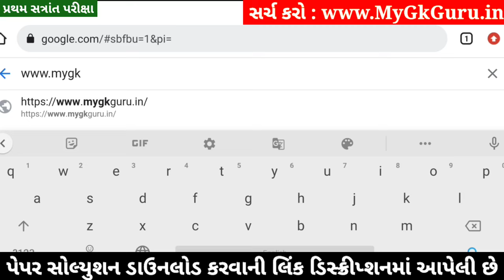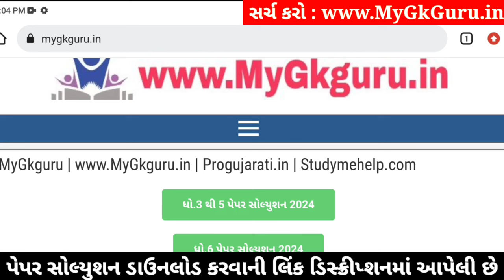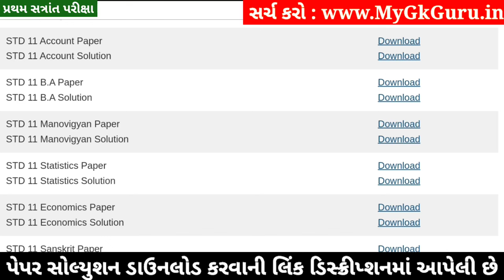STD 11 Account Paper Solution 2024 50 Marks, STD 11 Account First Exam Paper Solution 2024 October